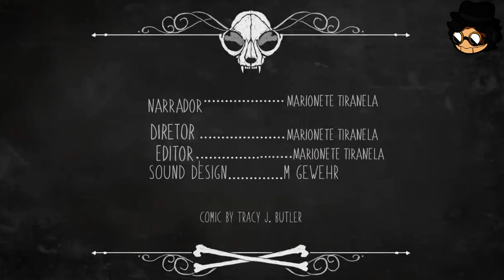LACKADAISY | LACRIMOSA | DUBLADO PT/BR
Criador
Criador:@LackadaisyComic

Vozes
Narrador: @MarioneteDubs

Créditos Finais
Tudo por: Marionete Tiranela